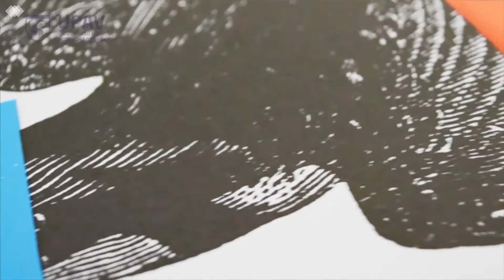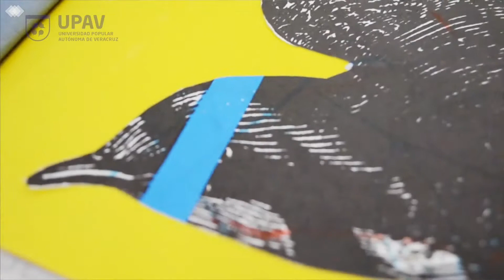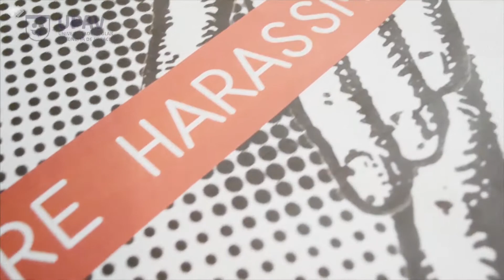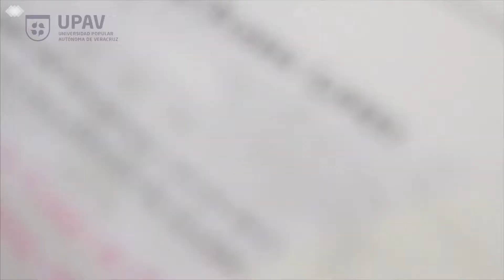UPAV/ Hablando de.. Diseño Gráfico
Conoce más sobre el mundo del Diseño Gráfico, retos y grandes satisfacciones. ¡No te lo pierdas!